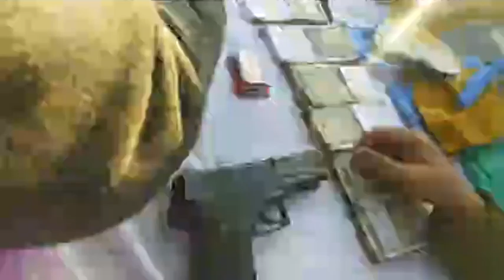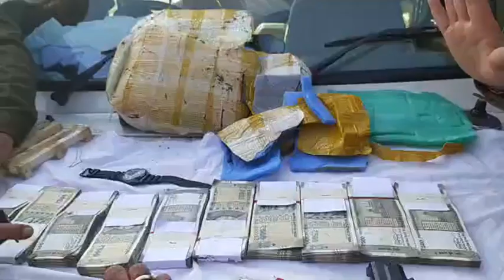Samba Police को मिली बड़ी कामयाबी,नकदी के साथ दो पिस्टल,मैगज़ीन,आईडी और अन्य सामान बरामद किया